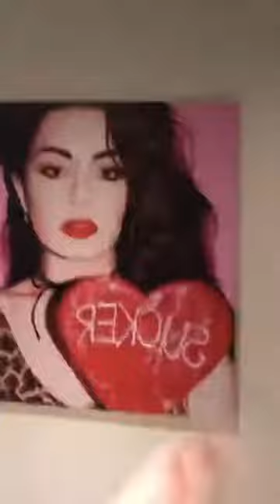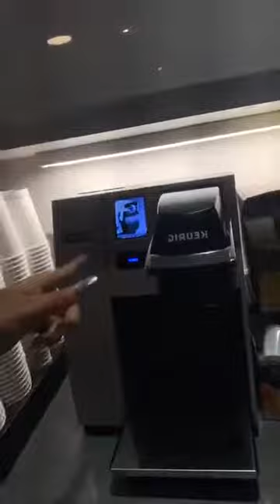Ally Brooke IG livestream September 12, 2018.